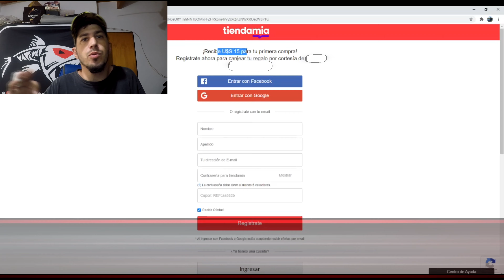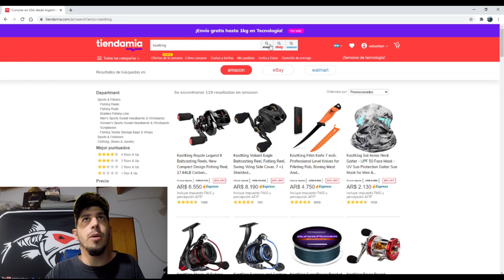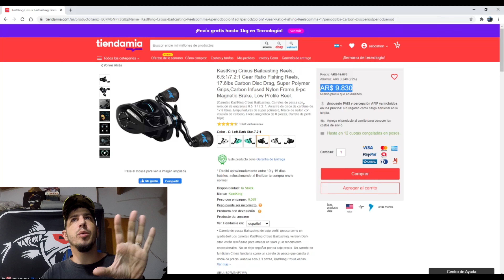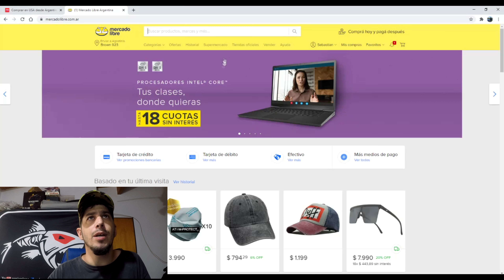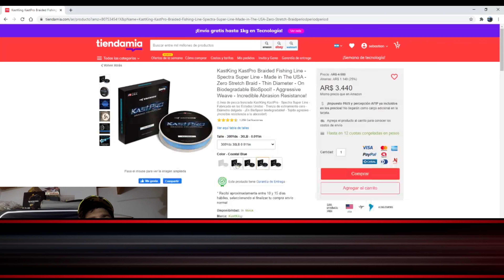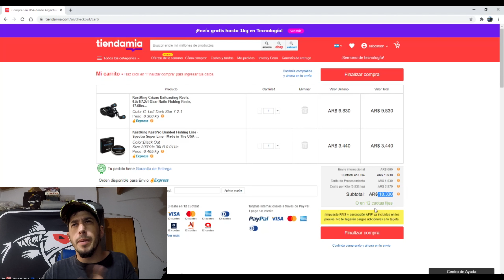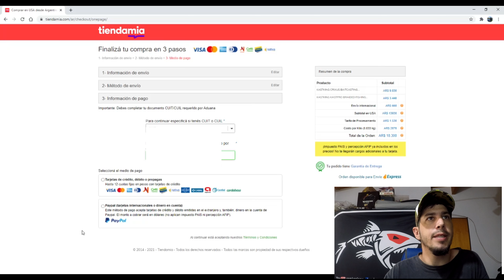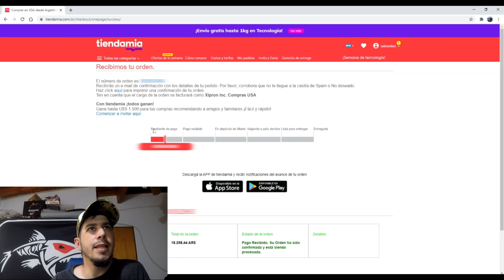⚠️Solución⚠️Cómo Comprar Artículos de Pesca en Ebay Amazon y Walmart 2021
Buen día gente, hoy les quiero traer un video que me estaban pidiendo muchos, sobre como y cuales son los pasos a seguir para poder comprar articulos de pesca por internet en el exterior y ahorrar dinero.

Saludos!!!